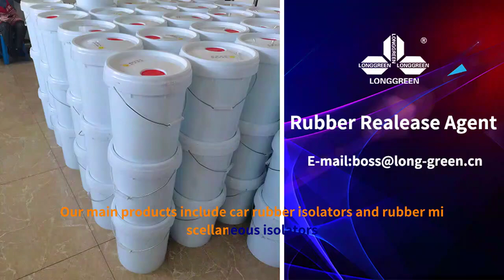Low voltage insulation rubber release agent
Our main products include car rubber isolators and rubber miscellaneous isolators, which support customization and are suitable for rubber product manufacturers.